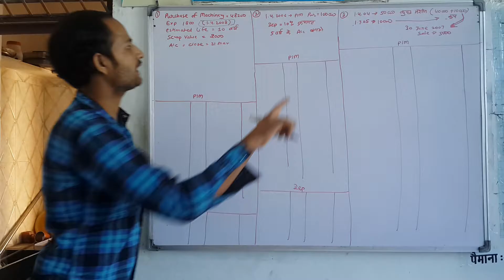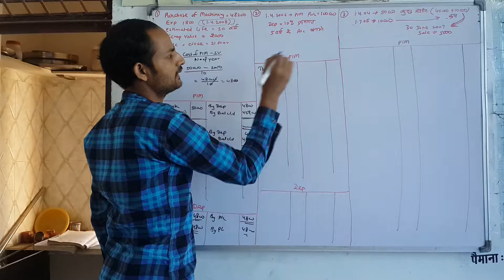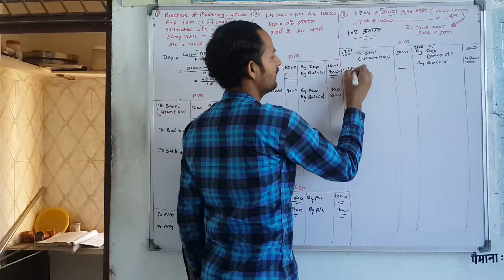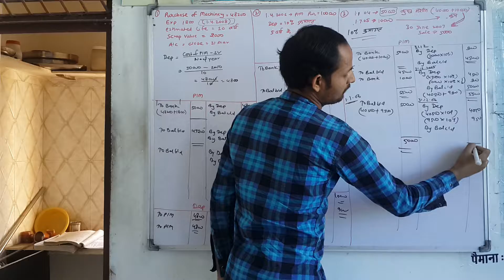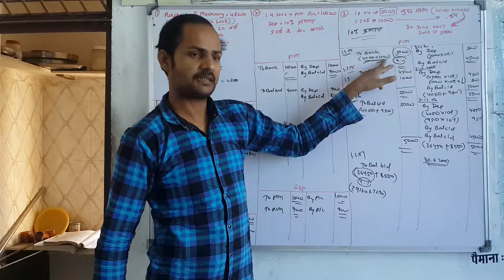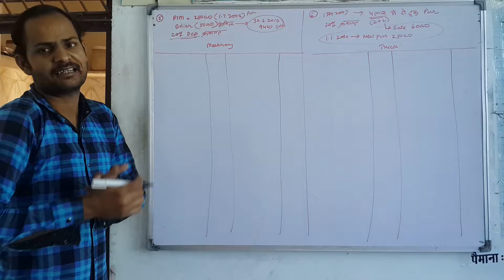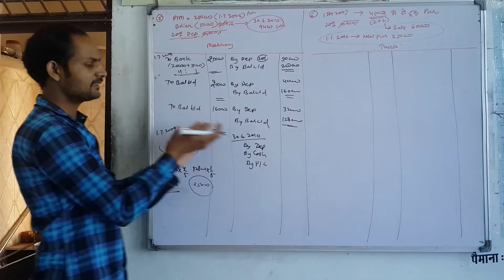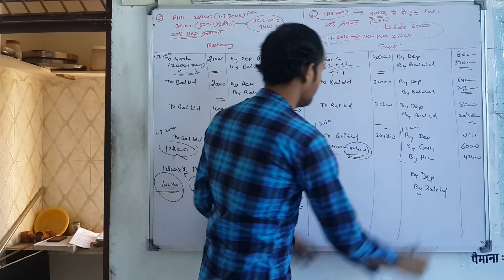Part 2 Exam Imp Tips Class 11th Commerce Ch 7 Depreciation & provision